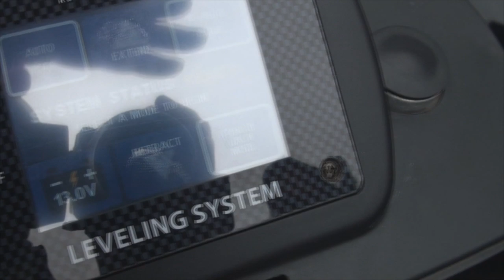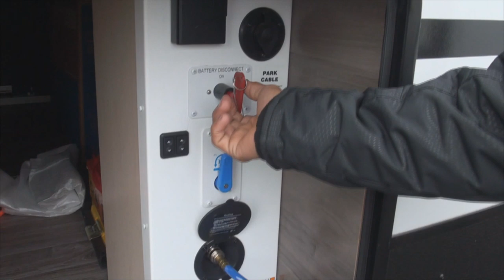#69 Conheça o Winnebago 31BHDS, um trailer cheio de novidades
Neste episódio nós mostramos pra você o modelo Winnebago 31BHDS 2019, um trailer enorme e cheio de novidades, como lareira e nivelador automático digital!  Sensacional. Vê aí!!!

31BHDS 2019 Especificações de fábrica

Pernoite 10
Slides 2
Comprimento 10,82m
Largura externa 2,43m
Altura externa 3,3m
Altura interna 2,05m
Peso Bruto 4.533kg
Tanque de água 189,2 litros
Tanque água servida 261 litros
Tanque de esgoto 106 litros
Pneus ST225/75R15D
Beliches 2
Cama tamanho Queen
Refrigerador Duplex
Tamanho refrigerador 227 litros
Bocas do fogão 3
Capacidade Boiler 38 litros
Ar Condicionado 15.000 btu